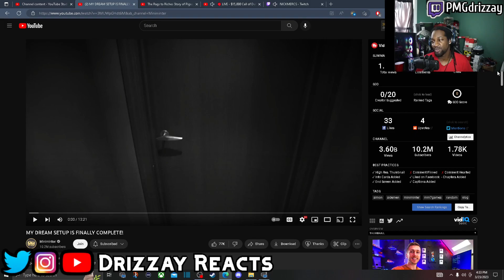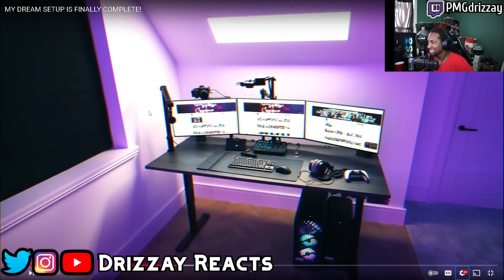MINIMINTER DREAM SETUP IS FINALLY COMPLETE! | REACTION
🔥Social Medias 🔥

MY DIMENSIONS
Height: 5'9
Waist: 36
Shirt Size: L
Shoe Size: True 9 but can fit some 8.5 and 9.5